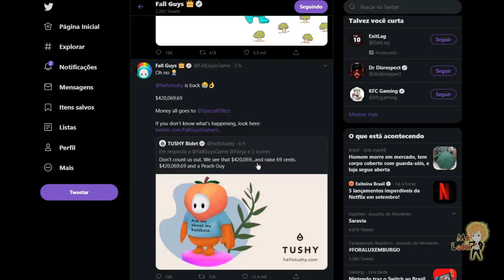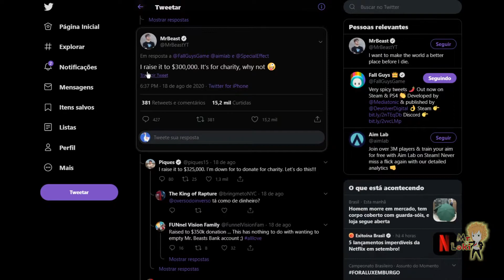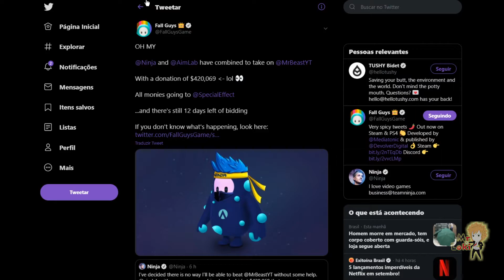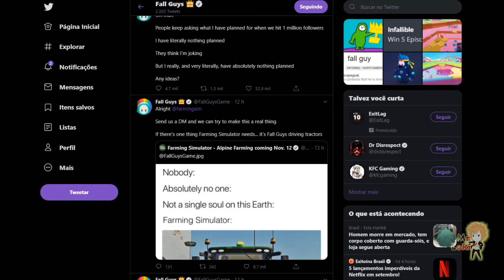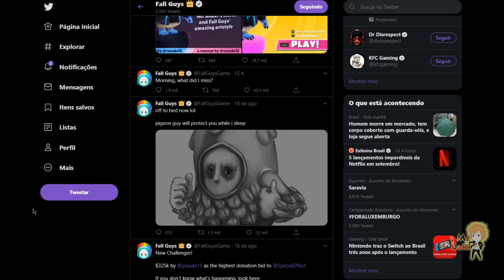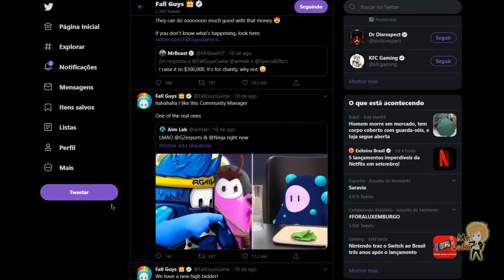Leilão de Caridade do Fall Guys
Parceiros:
Ready Ten